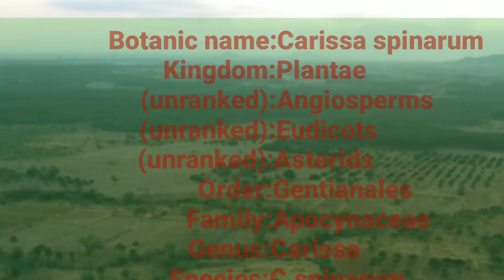நரிக்களா மரம்|சிறு களா|களா செடி|Carissa spinarum|Alasal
நரிக்களா என்று அழைக்கப்படும் சிறுகளா மூலிகையின் மருத்துவ குணங்கம் மற்றும் அடையாளம் பற்றிய தெளிவான அலசல்.
     This video is all about herbal details of siru kila,narikkala(carissa spinarum) indian herbal research by Alasal.